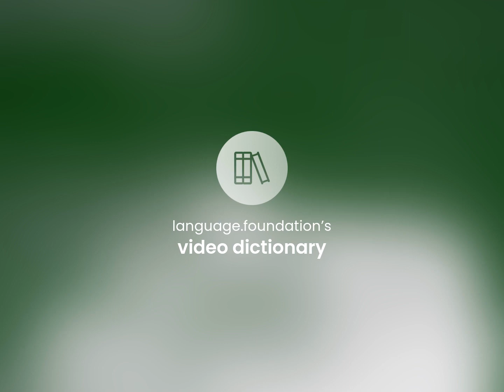Send back — SEND BACK meaning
What is SEND BACK meaning?

Susan Miller (2023, March 3.) Meaning of Send back